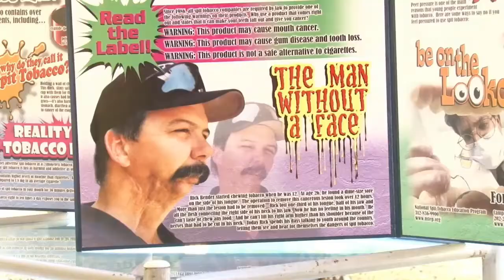23 06 2018 Opendag PCS i v m Antidrugsdag